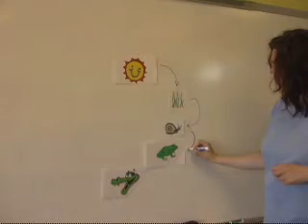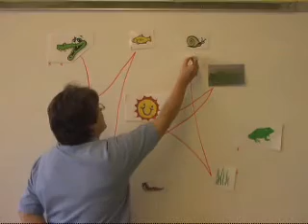Food Chain and Web